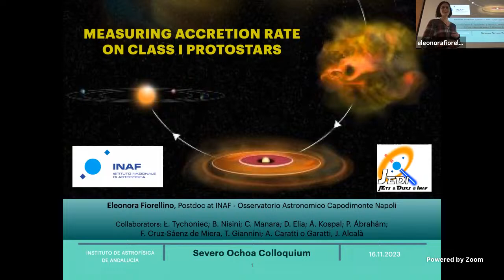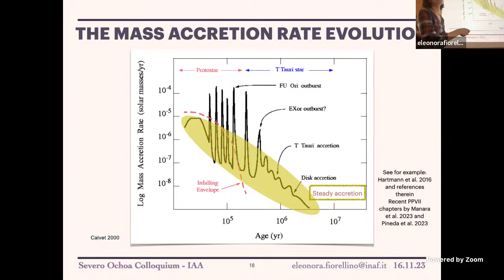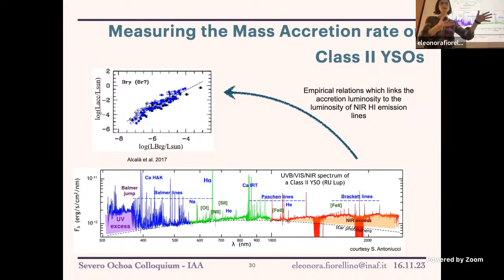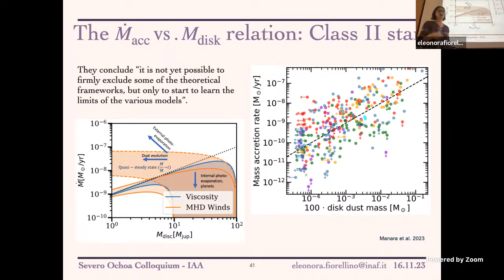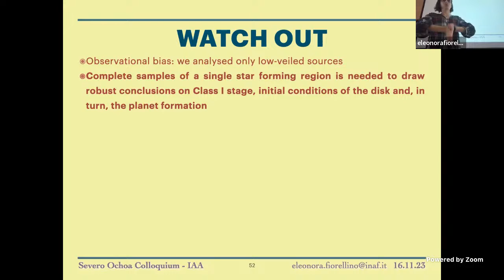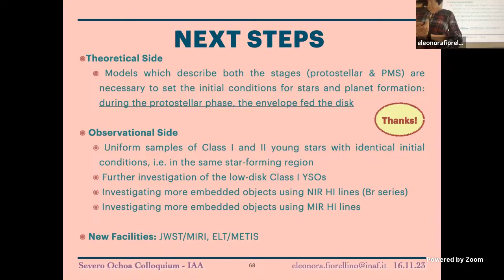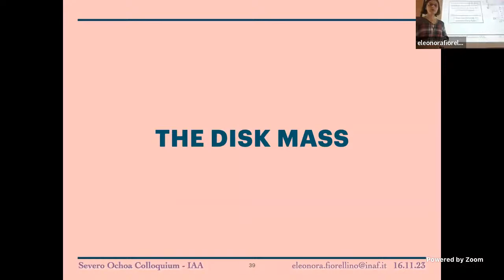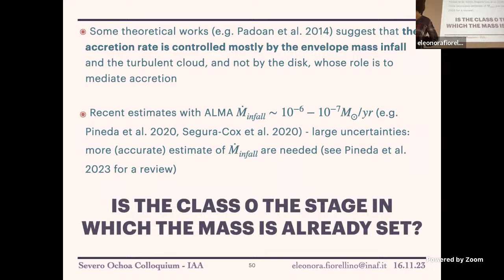The evolution of the accretion process: protostellar phase to constraints planet formation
The accretion process is responsible for the mass building during the star formation phase, but our knowledge of this phenomenon is still not totally understood. On one side, the magnetospheric accretion scenario describes the accretion on pre-main sequence (Class II/III) low-mass stars. However, most of the material is supposed to be accreted during the earliest stages, i.e. the protostellar phase (Class 0/I), when the forming star and its disk are embedded into a dusty envelope. The presence of the envelope and short lifetimes make the observations of these sources and their analysis challenging, preventing us from testing this and other scenarios during the early stages. On the other hand, the Gaia data alert project is increasing the number of the so-called "eruptive sources'' (FUor, EXors..), which were thought to represent only an exception in the accretion paradigm, suggesting their presence in the stellar mass building to be more important than we thought. In the last decade, thanks to new instruments and analysis techniques, we're starting to unveil the secrets of accretion on low-mass protostars, finding many similarities between these sources and the eruptive stars and finally being able to provide quantitative information about accretion parameters during the overall star formation evolution. In this talk I will present the most recent results about the stellar mass building during the early stages and how they impact the planet formation.